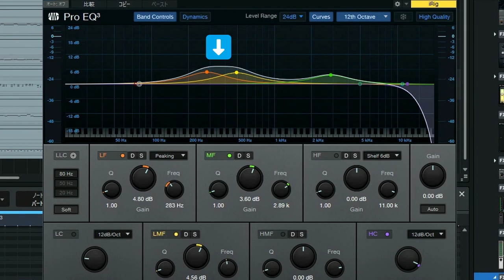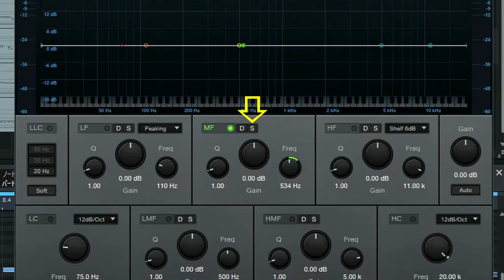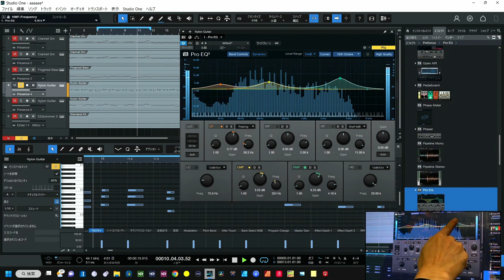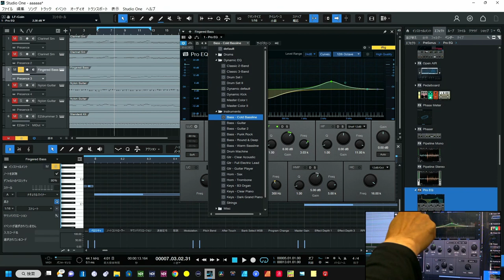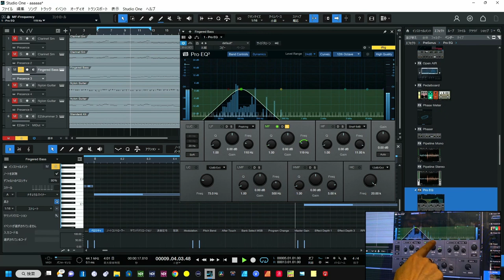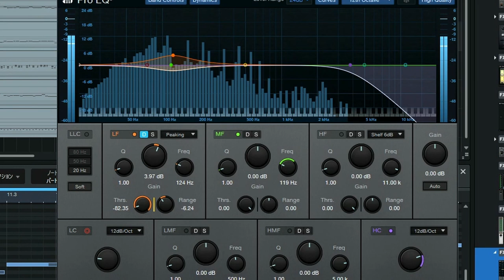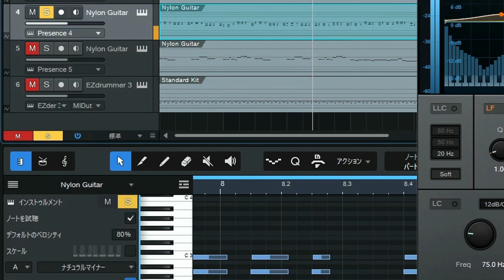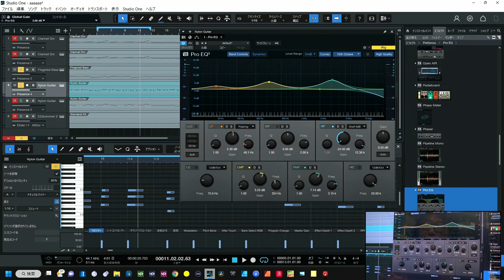公式さんの解説を日本語で・・【StudioOne6】ProEQ3 Solo機能で周波数を探ろう！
StudioOneの標準搭載「ProEQ3」は使えます